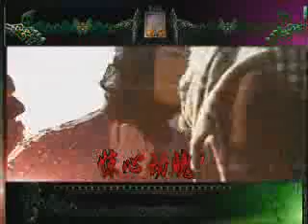[2008/07/19]CCTV-6 China Movie Report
《中國電影報導》：趙薇在《畫皮》中的服裝